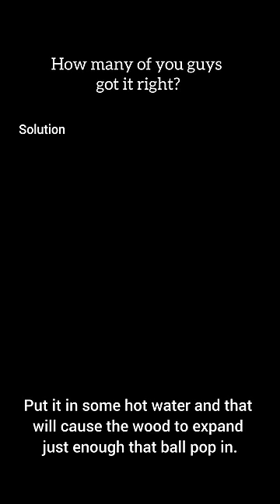Can you solve this challenge? (Impossible Caged Golf Ball Challenge)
Impossible Caged Golf Ball Challenge:
Here a regular off-the-shelf golf ball is somehow trapped within a cage made from a solid piece of hardwood walnut. Neither the ball nor the wood were cut or glued in the fabrication process. The puzzle aspect is to consider how this object was produced ?

 ✏ Solution: Put it in some hot water and that will cause the wood to expand just enough that ball pop in.